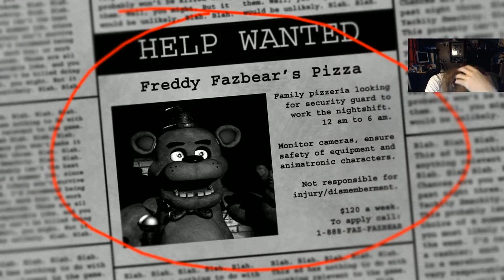Five Nights at Freddy's - Night 1!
Little disappointed in myself, to be honest. I thought I was above surprise, and I ain't.